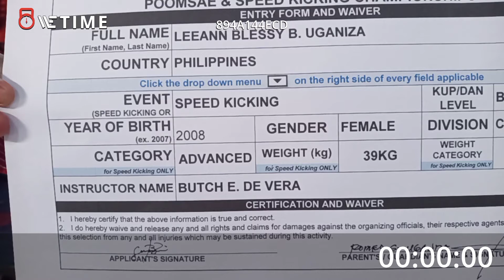Leeann Blessy B. Uganiza, Philippines, 1stPoom, Cadet Female, Feather